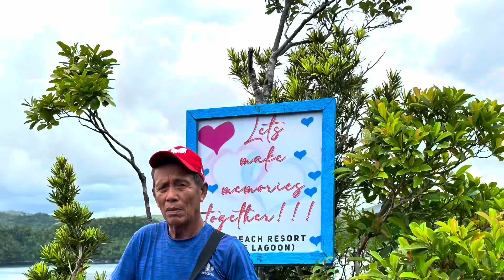Blue Lagoon- Magsaysay, Libjo, PDI